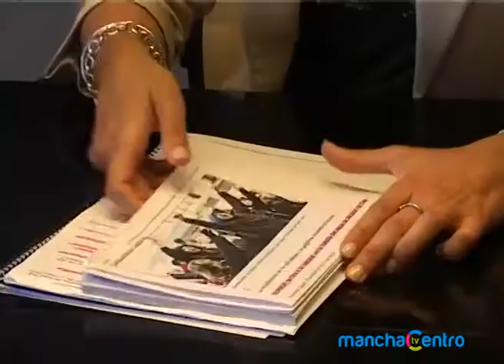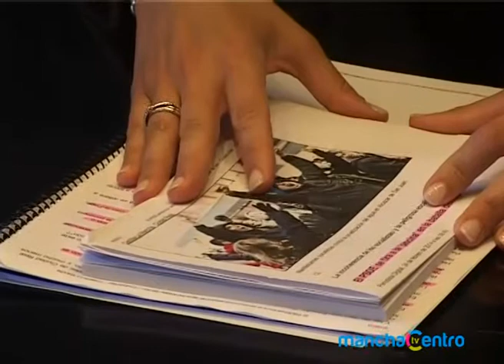Diego Ortega anuncia acciones judiciales contra Carmen Nieto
El alcalde de Alcázar de San Juan, Diego Ortega, ha anunciado que tanto él como la primera teniente de alcalde, María Jesús Pelayo, van a emprender acciones judiciales contra la vecina de la localidad Carmen Nieto por las falsedades que está lanzando a través de los medios de comunicación y las redes sociales, en las que afirma con rotundidad que tanto Ortega como Pelayo y el ex concejal Ángel Puente han sido imputados por presuntos delitos de prevaricación y falsificación relacionados con la instalación de la planta de reciclaje de neumáticos en el Polígono Alces IV Fase.